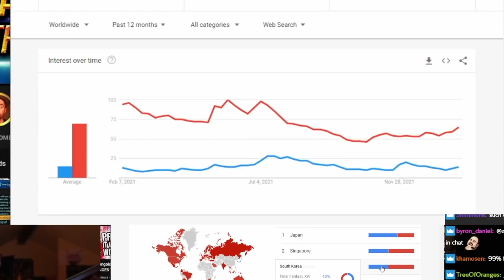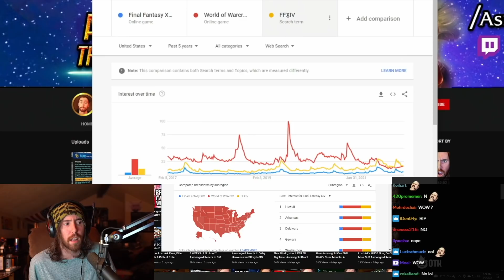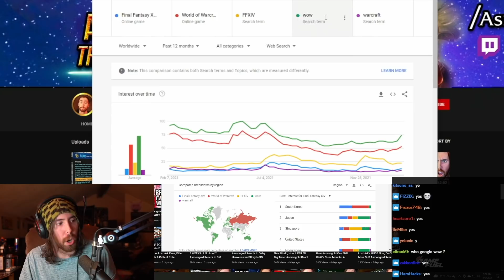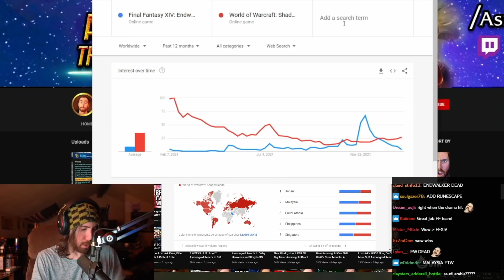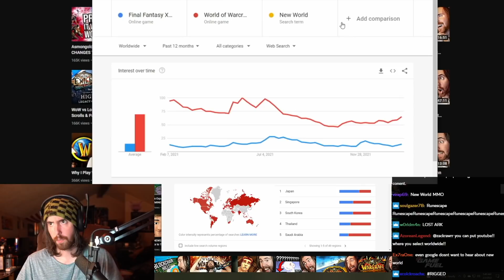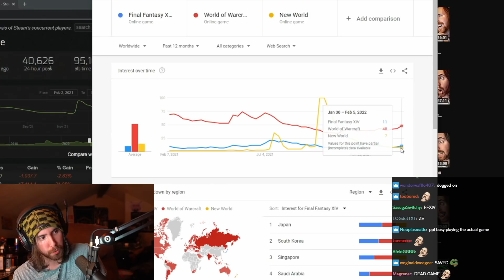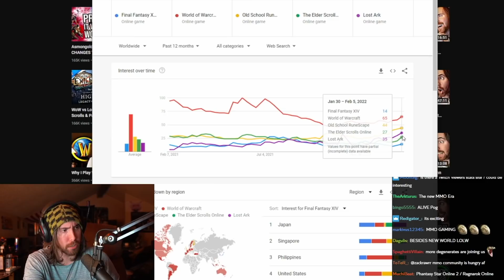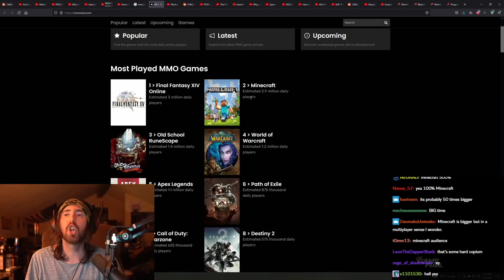Asmongold ENDS WoW vs FFXIV War! Which Game is DEAD? | Google Trends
Asmongold checks out on stream Google Trends and Steamcharts, comparing which is the most popular MMORPG between Final Fantasy 14 (FFXIV), World of Warcraft but also more interesting comparisons.

0:00 INTRO
1:19 World of Warcraft & Final Fantasy 14
5:11 FFXIV, FF14, Warcraft, WoW..?
11:22 Sylvanas, Y'shtola & Tifa
13:04 RETAIL Is DEAD!
19:02 New World & FFXIV
24:00 Elder Scrolls, LOST ARK, OSRS
28:51 Genshin Impact & Minecraft!